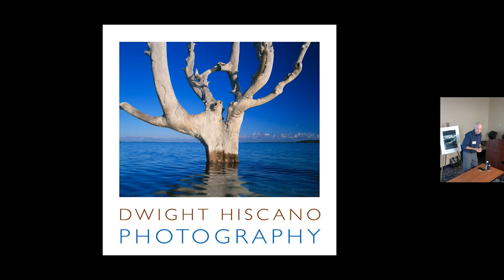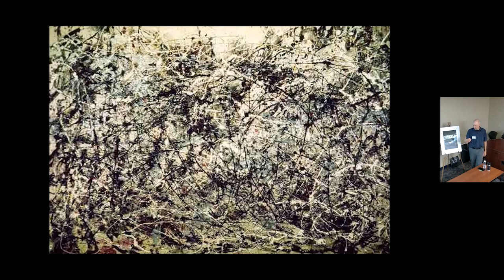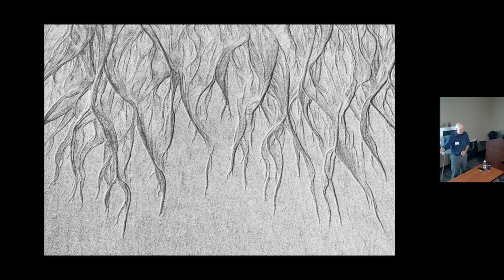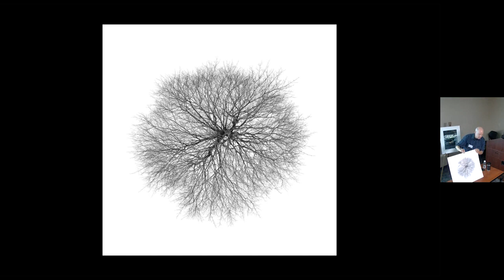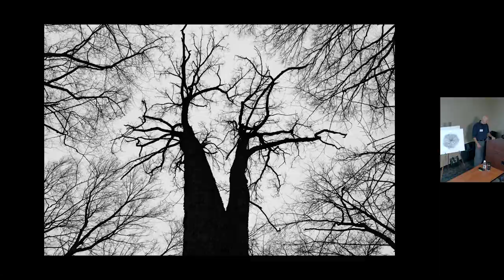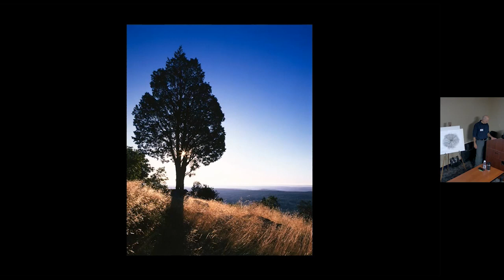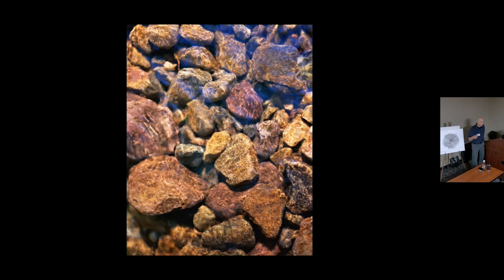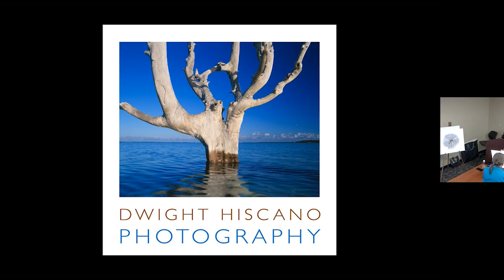Dwight Hiscano Photography Workshop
2022 Northwest New Jersey Rivers Conference